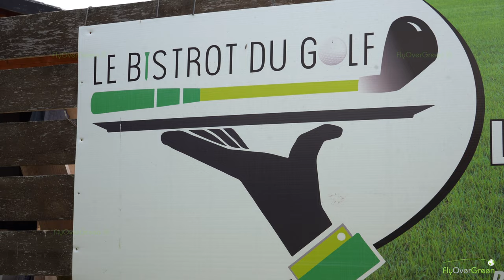Golf Municipal de la Ville d'Autun - drone aerial video - Overview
Vallonné et disposant de plusieurs obstacles d’eau, le parcours exige un jeu précis. L’ouverture dès septembre 2007, de trois trous supplémentaires, à permis de rendre ce terrain encore plus attrayant avec une homologation de deux parcours 18 trous différents (par 68). Une équipe dynamique vous accueille du 02 janvier au 31 décembre, à partir de 9h00, que ce soit pour un parcours, des leçons avec le moniteur ou encore tout simplement un repas dans son restaurant panoramique.

Texte provenant du site officiel de la ville d'Autun.